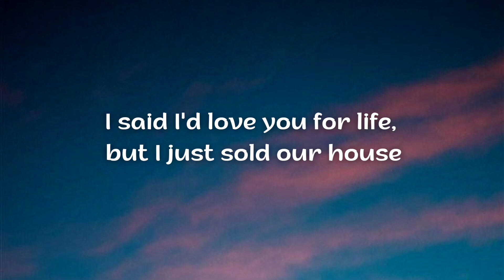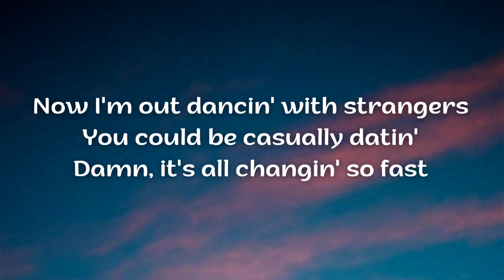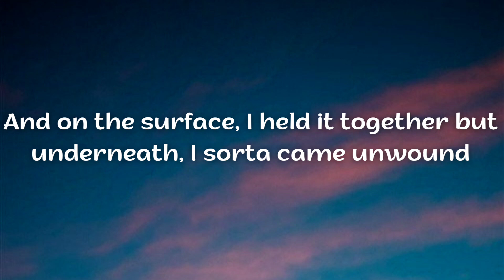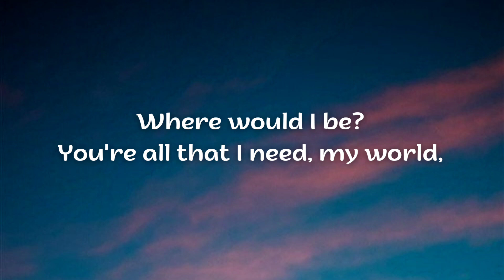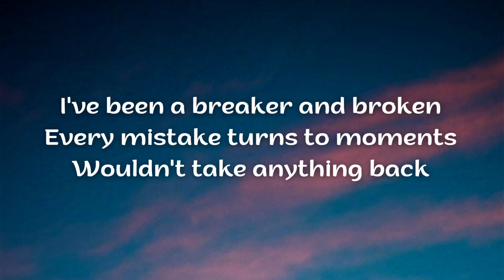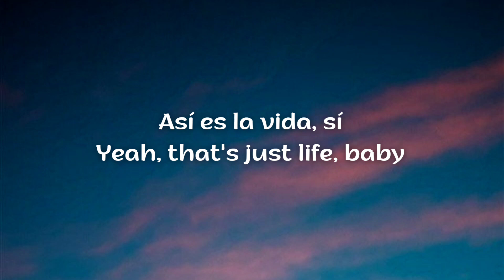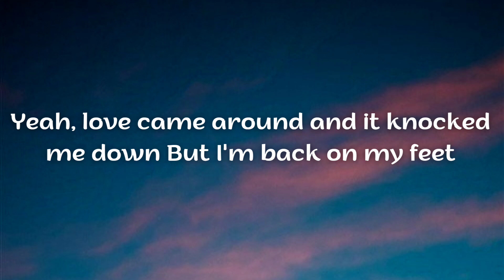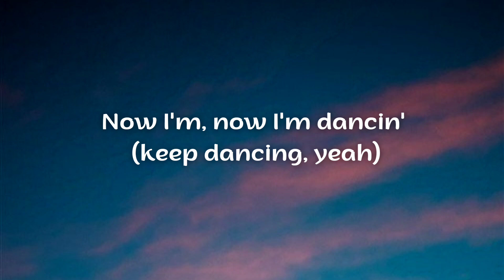Camila Cabello - Bam Bam (Lyrics) ft. Ed Sheeran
Camila Cabello, Ed Sheeran - Bam Bam (Lyrics)
Bam Bam (Lyrics) - Camila Cabello, Ed Sheeran

Bam Bam Lyrics
Song by Camila Cabello ft Ed Sheeran

We were kids at the start, I guess we're grown-ups now, mm
Bidi-bam-bam-bam-bam, bam-bam
Bidi-bam-bam-bam-bam, bam-bam
Bidi-bam-bam-bam-bam, bam-bam
Bidi-bam-bam-bam-bam
Así es la vida, sí (así e')
Y sigue bailando, ajá (keep dancing, yeah)
Y sigue bailando (keep dancing, yeah)
Y sigue bailando (ayy)
ajá, y sigue bailando
(Keep dancing, yeah) y sigue bailando (ayy)
(Hay amor en todos lados) y sigue bailando, uoh
(Bam-bam-bam-bam) eh